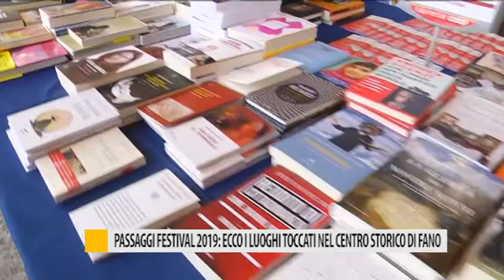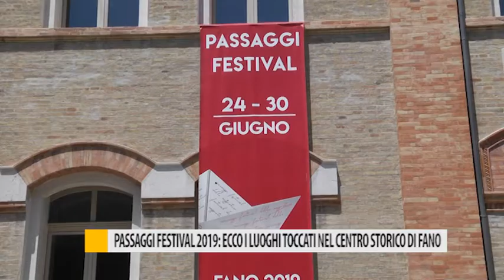Passaggi festival 2019: ecco i luoghi toccati nel centro storico di Fano